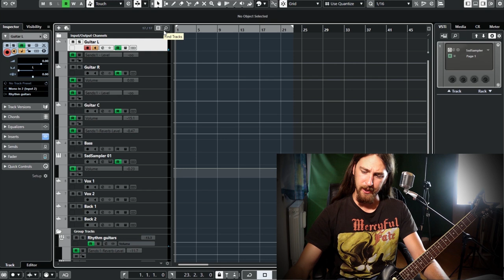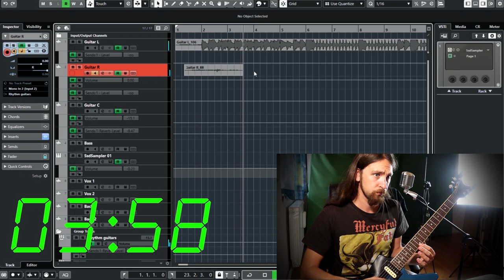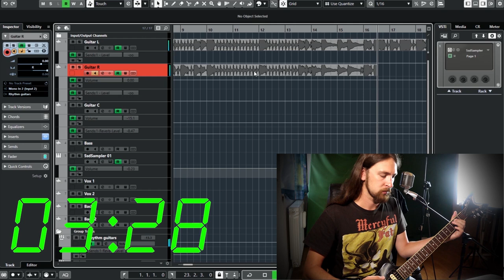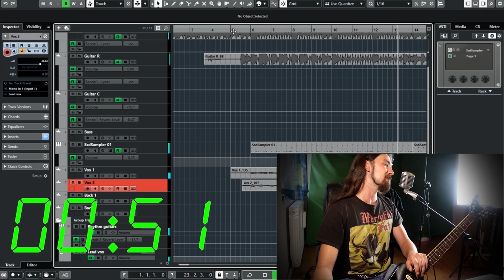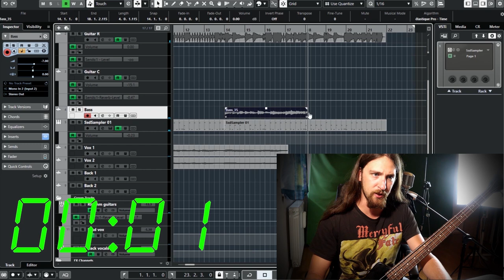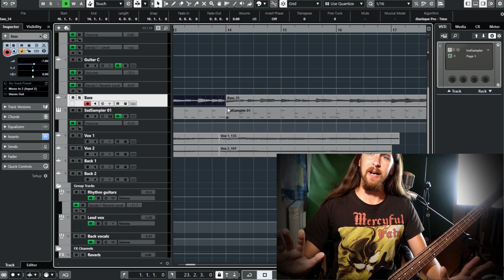Making an Alice in Chains song in 5 minutes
Here's my new speedrun of making an Alice In Chains song in 5 minutes. Due to the time shortage, you can't expect a decent song, but I'm quite satisfied with the result within 5 minutes period.

0:00 Intro
0:40 Guitars
2:30 Drums
3:50 Vocals
5:05 Bass
6:04 Final song
6:52 Video outro